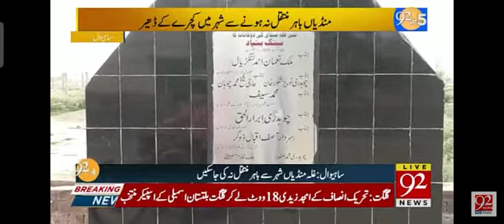sahiwal flop mega project